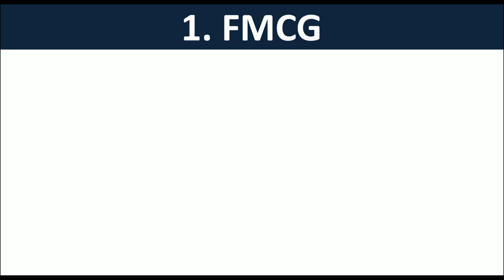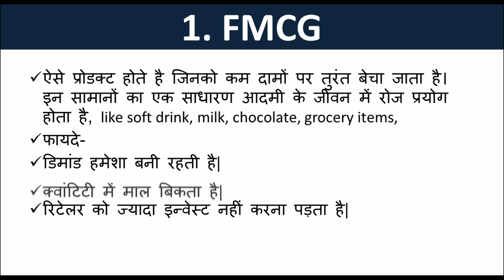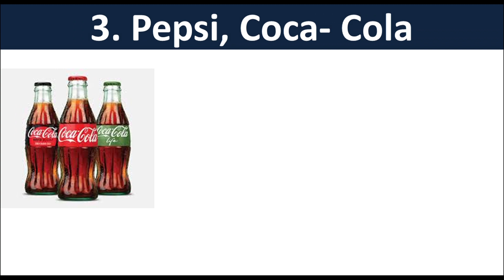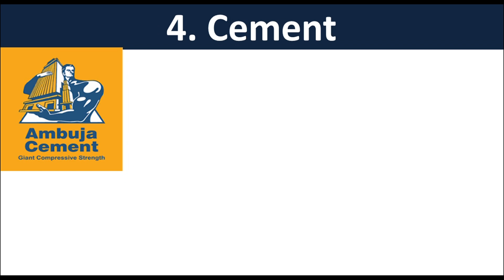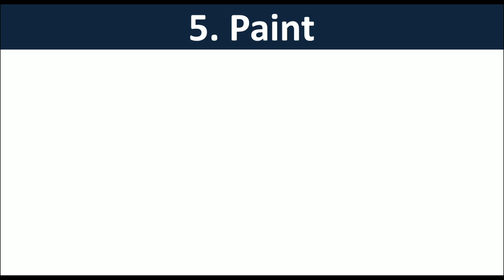5 Distributorship Business Idea in Hindi | Distributor Business | Dealership Business Idea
5 Distributorship Business Idea in Hindi | Distributor Business | Dealership Business Idea

लेटेस्ट बिज़नेस आईडिया के नए एपिसोड में आप सभी का स्वागत है| दोस्तों आज के वीडियो में हम ने 5 डिस्ट्रीब्यूटरशिप बिज़नेस आईडिया के बारे में बताया है| अगर आप किसी भी प्रोडक्ट के डीलर,डिस्ट्रीब्यूटर या एजेंसी लेना चाहते है तो यह वीडियो जरूर देखे| आज बहुत सी कंपनियां अपना नेटवर्क बढ़ाना चाहती है और इसी वजह से वो नए नए डीलर बनती रहती है| आज के वीडियो में हम ने स्मॉल प्रोडक्ट,दवाइयां,मोटरसाइकिल,सीमेंट तथा पेप्सी कोका कोला की डीलरशिप के बारे में बताया है| पूरा वीडियो ध्यान से देखे ताकि आप को हर एक पॉइंट क्लियर हो सके| अगर आप एक व्होलेसलेर बनना चाहते है और व्होलेसेल के बिज़नेस आईडिया के बारे में भी सोच रहे है तभी भी यह वीडियो आपके लिए कारगर साबित हो सकता है|
धन्यवाद

Hello Everyone,
Welcome to the Latest Business idea. Today in this video we gave 5 Distributor business ideas in India. If you want to start distributorship business or you want to become a distributor of any kind of product watch this video. Here I include 5 companies who are providing dealership or agency. These companies are the most popular in India. Here we include-
FMCG Distributorship,
Medical DIstributorship,
Paint,
Cement,
Pepsi and Coco-Cola distributorship.
There are thousands of companies who are willing to give agency or dealership of any product but you need to approach these companies through there become a dealer page. I explain everything in the video.